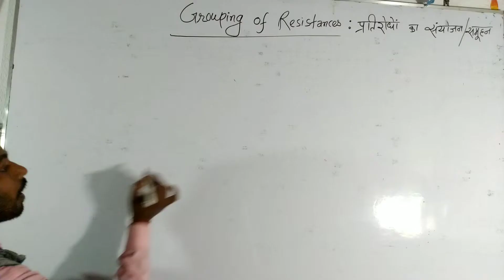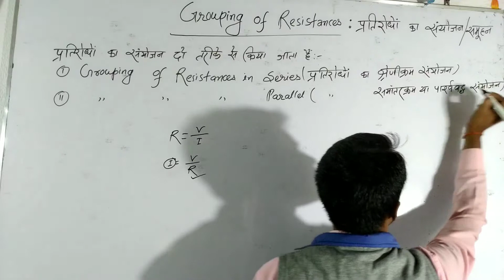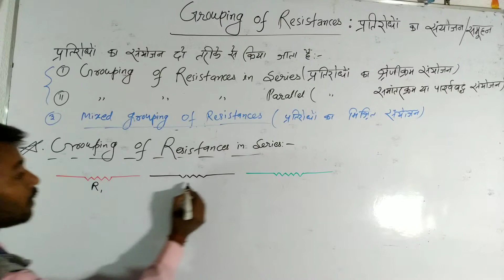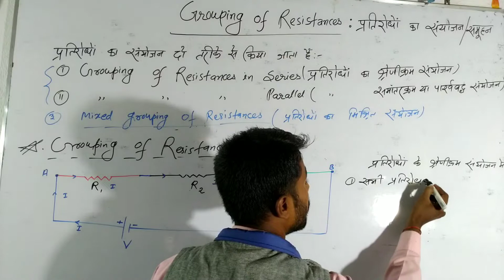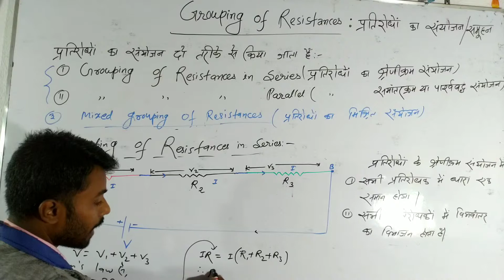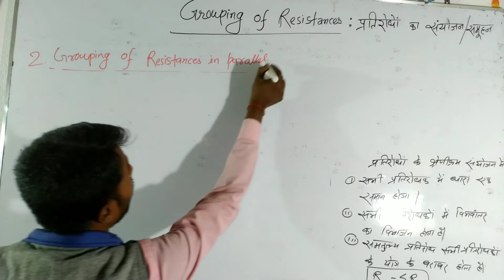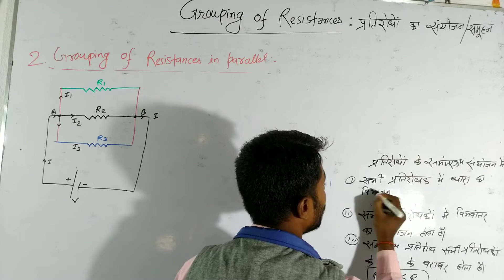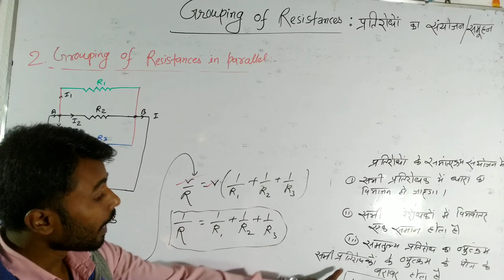Grouping of Resistances || Class 12 Physics || Electrostatics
grouping of resistances class 12th physics electrostatics

hello guys , welcome to ak physics classes presents by Abhinandan sir.  I hope you are always watching my lestest educational videos.

About Abhinandan sir,
Hii, mera name abhinandan kumar hai or mai Sheikhpura Bihar ka rahne wala hu or Mai B.Ed (bachelor of education) pass out hu. ye YouTube channel me 10th to 12th ke physics aur English ki videos upload hota hai.